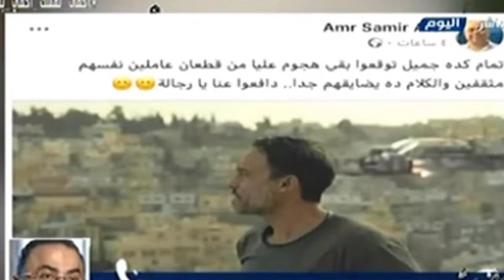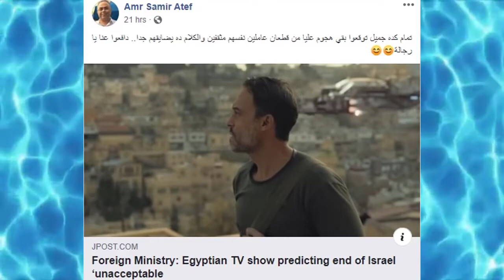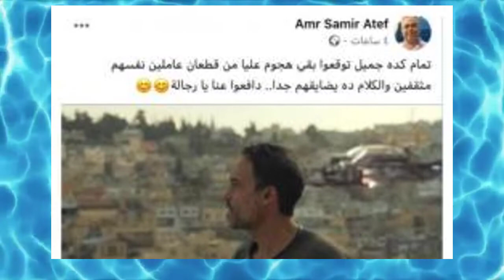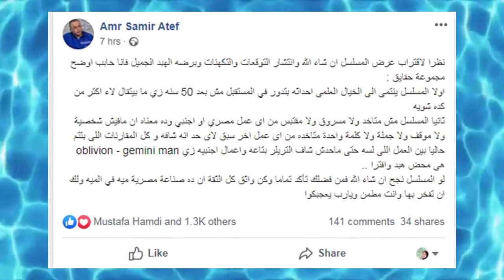بعد الغضب الاسرائيلى رد ناري 🔥🔥🔥 من مؤلف "النهاية"على الاتهامات الإسرائيلية🔥🔥🔥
أول رد مصري على انتقادات إسرائيل لمسلسل "النهاية" الذي يتوقع زوالها